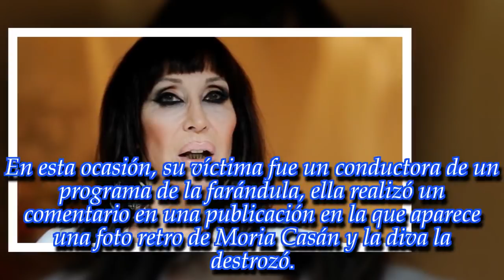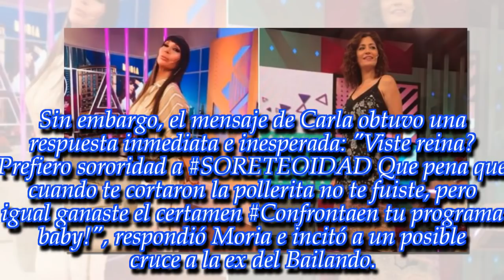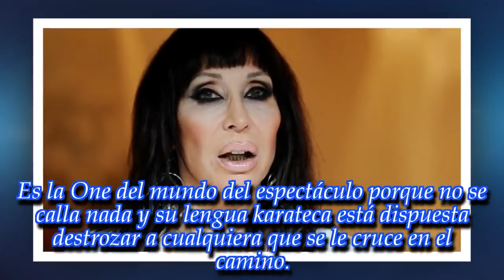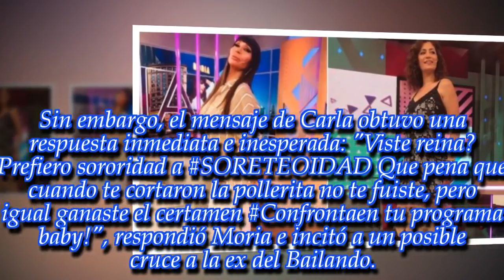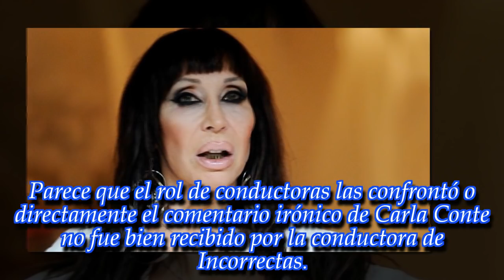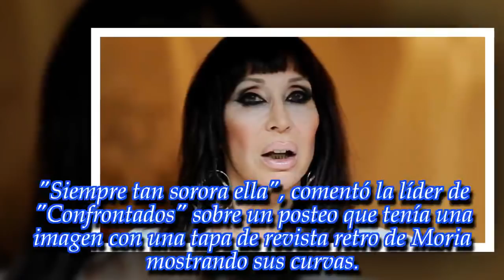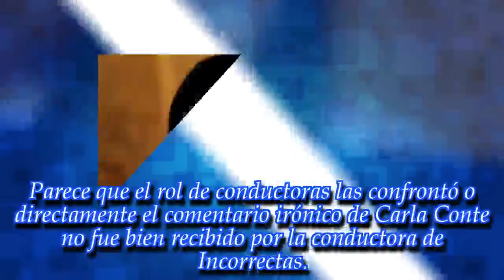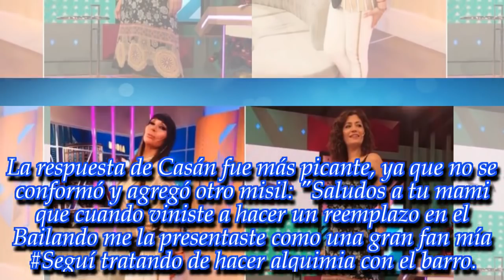NOTICIAS DE HOY - "Prefiero sororidad". ¡Moria Casán destrozó a...!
Noticias Principales:
La diva ortomolecular no tuvo piedad a la hora de responder una crítica de una conductora. ¡Fijate!